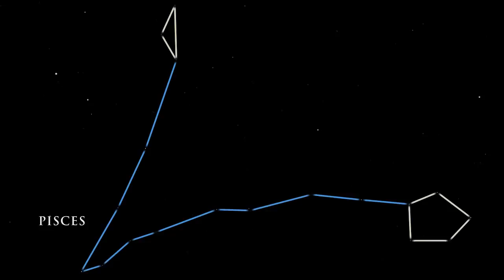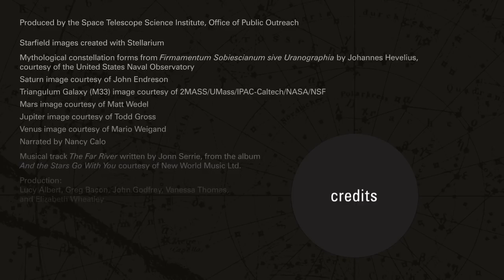Tonight's Sky - November 2017 - HD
Here is Tonight's Sky for November 2017.

Credit: NASA and the Office of Public Outreach (STScI)